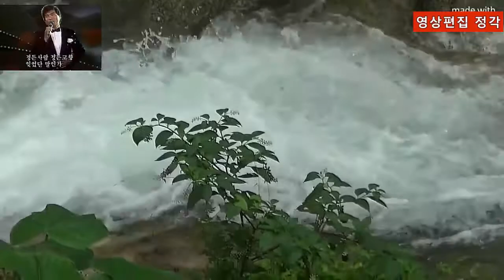나훈아 고향초.노래가좋아.